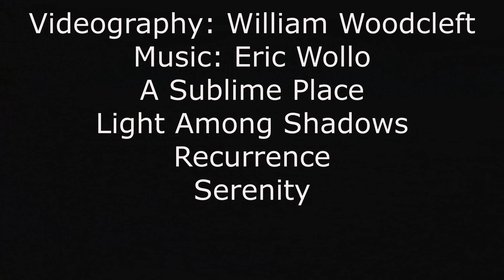Polliwog Pond, Saranac Lakes Wild Forest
A look at Polliwog Pond  in the Saranac Lakes Wild Forest from my campsite along Floodwood Road.